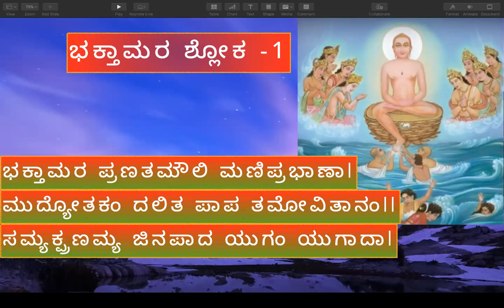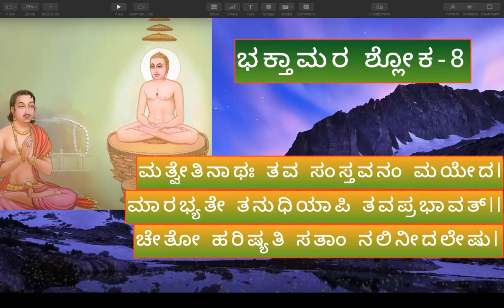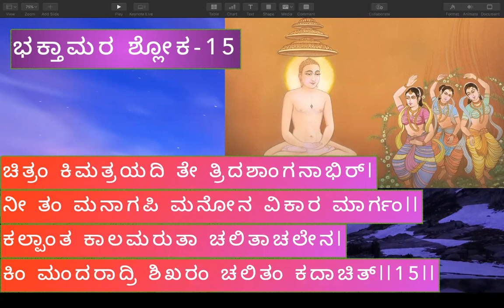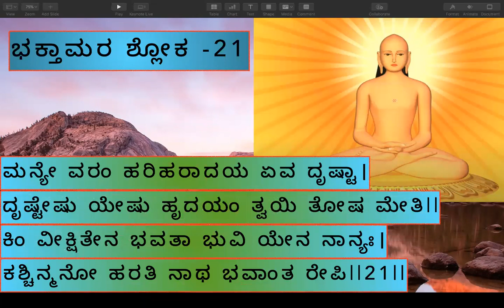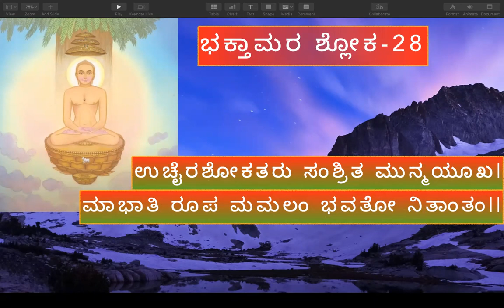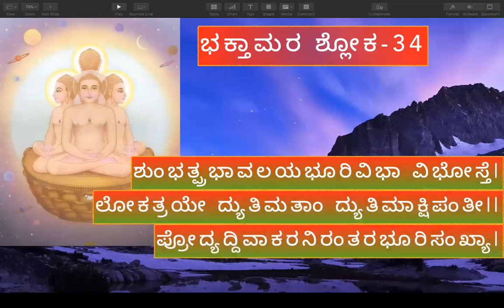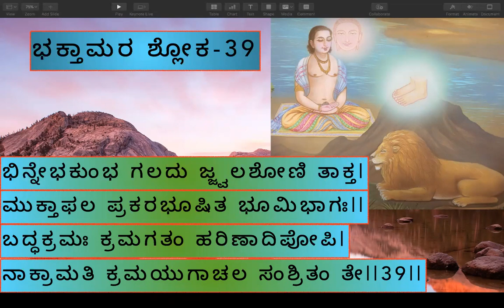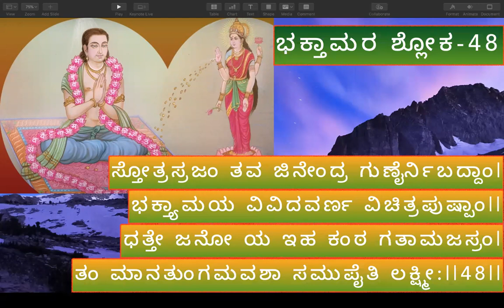ಭಕ್ತಾಮರ ಸ್ತೋತ್ರಂ-Bhaktamar Stotra- Lyrics in Kannada - By: Alagramam Latha, Music:Yogesh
Lyrics- Manatunga Acharya in Vasanta Thilaka Chandas